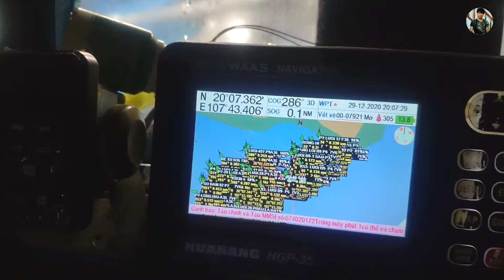Lưới Hồng #60. Có Gió cấp 9 tàu lưới nghệ An chạy vào đảo bạch long vĩ nhập Hải sản cho thu mua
nghề lưới Hồng là một trong số nhiều nghề lưới ( lưới bao , lưới xam , lưới xù, lưới dưa vàng, lưới bạc má ...)  của ngư dân quỳnh phương có thu nhập cao và phát triển nhất  .
Lướib9 luoinghean luoiquynhphuong danhbatcatrenbien dibienvadanhbat danhcabien batcabien- mùa lưới Hồng bắt đầu từ tháng 9cho tới tháng 12 . nghề này thường đi rất đông người tầm 14-16 người để gỡ cá mực ghẹ vì nghề này đồ gỡ rất nhiều . Trung Bình một chuyến biển đi từ 8-10 ngày là vào bờ . Thu nhập thì từ 200- 300 triệu/chuyến ( chia cho một anh tầm 5-10 triệu ) đánh bắt cá trên biển ít ai biết đến - cách tính ăn chia của nghề lưới quỳnh phương : nhà nghề ( chủ tàu sẽ được ăn 6 phần riêng biệt . còn anh em đi bạn một người một phần .Ví dụ . Tàu đi 15 người .Tổng chuyến biển đc 200 triệu từ đi chi phí dầu, đá, lưới, đồ ăn hết 100 còn lại 100 triệu thì chia điều Ra 15 người riêng chủ tàu sẽ cộng thêm 6 phần là 7 phần . ví dụ : một anh chia đc 10 triệu thì chủ tàu sẽ được 70 triệu Ưu điểm của nghề. Thời gian đi ngắn đi hết con nước là về v.8-10 ngày . Có thu nhập cao đồng điều Nhược điểm : nghề làm rất mệt nhọc hơn nhiều nghề lưới khác . Thường đi vào mùa Đông Bắc lên phải chịu sóng gió vì gió càng to mới danh hay được mực Một số nghề lưới quỳnh phương
Lưới đánh cá bạc má anh em bà con dân biển ba miền có thể vào nhóm giao lưu anh em dân biển ba miền hoặc nhóm dân biển trên Facebook để cùng giao lưu và chia sẻ về phương thức đánh bắt cũng như cuộc sống vùng biển quê mình. 👌❤️❤️❤️💐💐💐. Thực sự mình rất cần sự giúp đỡ của mọi người hãy cùng chung tay giúp mình đạt 20 nghìn người đăng ký trong năm 2020 này nhé ..!!Linh nhóm dân biển nhóm giao lưu anh em dân biển ba miền xin Chân Thành Cảm ơn .! ____________Tiếpmình quay và chỉnh sửa vi deo cũng chỉ bằng điện thoại xiaomi mi8 - nếu bạn nào muốn đăng video kiếm tiền từ YouTube bằng điện thoại như mình thì có thể qua kênh thứ hai của mình ( cuộc sống dân biển chia sẻ kiến thức ) chia sẻ về cách làm vi deo kiếm tiền chỉ bằng điện thoạiLink kênh :!cuộc sống dân biển chia sẻ kiến thức khán giả luôn là nguồn động viên to lớn để mình làm vi deo nếu vi deo của mình có sai sót hãy comment góp ý ở phần bình luận 💐💐💐 Cảm ơn các bạn đã xem video nếu thấy hay hãy like 👍 comment chia sẻ đăng ký ấn chuông🔔 để ủng hộ cũng như xem những video clip mới nhất của mìnhTiếp
Tiếp